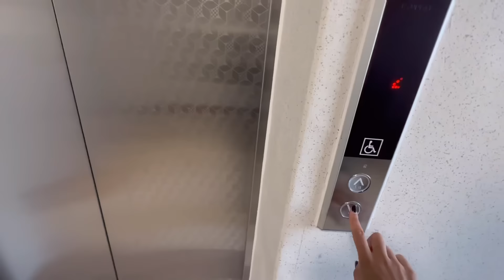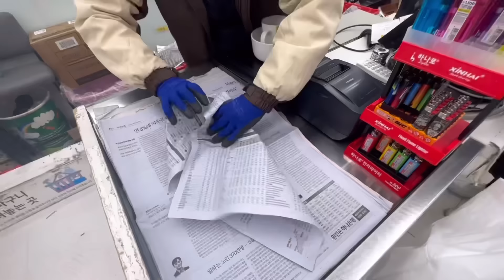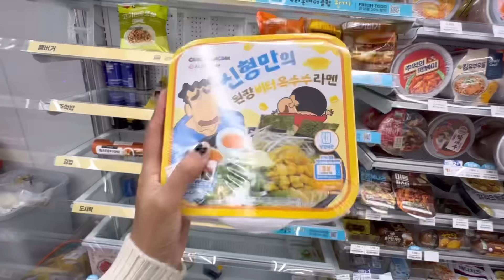NEW HOUSE SHOPPING 🛍🏡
Try Vilvah, a sustainable skincare brand that uses ingredients derived from nature, not labs.